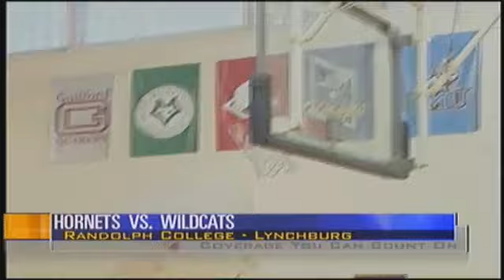Randolph Beats Lynchburg, Clinches 5 Seed (WSET)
WSET Coverage of Randolph-Lynchburg Men's Basketball.